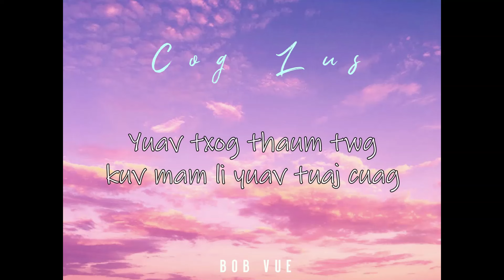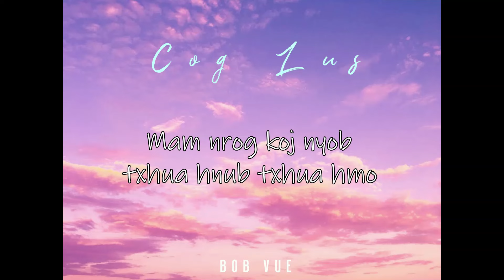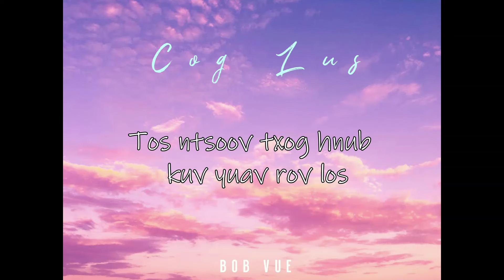Bob Vue - Cog Lus (Lyric Video) (New Hmong Song 2024)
This song was made 4 years ago. I decided that maybe it was time to remake this song and now here it is! Thanks for tuning in and enjoy!

Prod. by Poj Ntxoog Productions